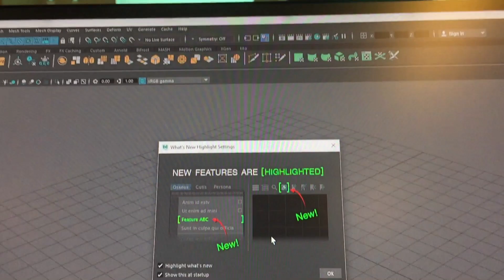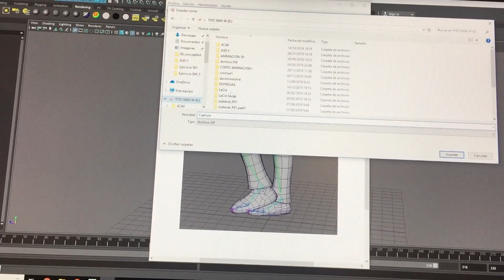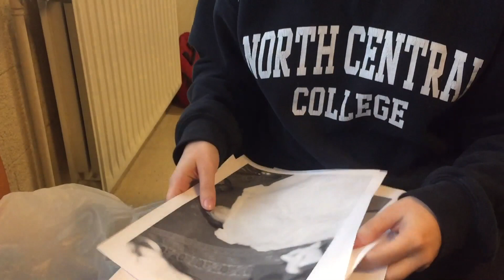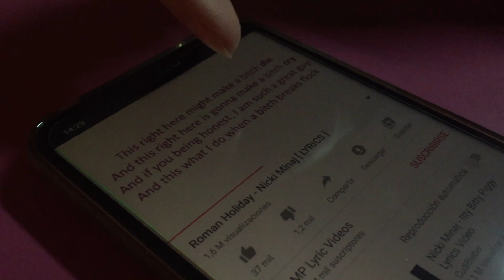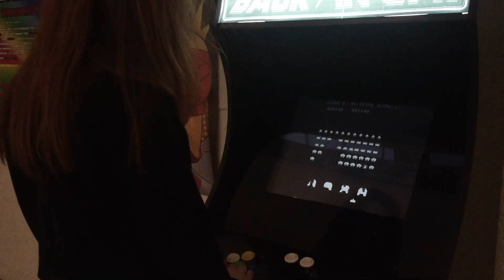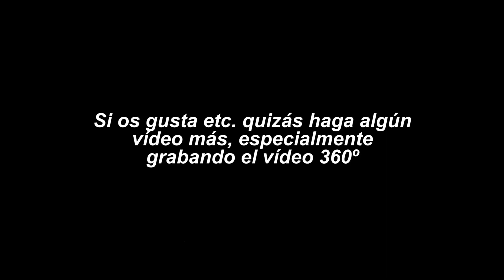desquiciados en la facultad | un día en comunicación audiovisual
así es un día en la vida de estudiantes de comunicación audiovisual: desquiciados, casi 12 horas en la facultad y muy revolucionados

💡 Podéis seguirme en Instagram donde suelo avisar de los nuevos vídeos y a veces subo contenido extra 💡